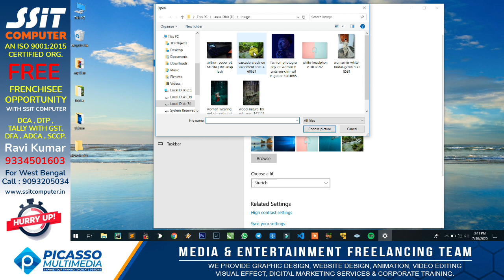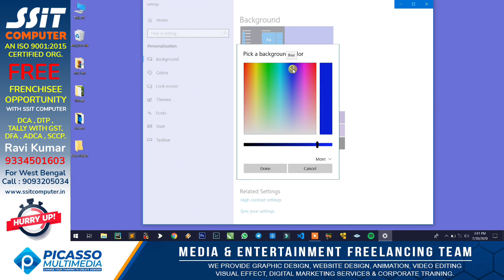Change Desktop Wallpaper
In this video tutorial we will discuss in detail about the different parts of computer that enable it to carry out its tasks efficiently and correctly. We will also discuss about microprocessors, the brain of computers, which actually do all the assigned tasks.

Does your brand really matters? The answer would be a big yes!
The quality of the project and the environment really matters…
So, if you are really looking for the best software company, then join us!
We at Picasso Multimedia, a Media & Entertainment Freelancing Team, provides you with a wide category of services, including, Graphic Designing, Website Designing, Animation, Video Editing & Digital Marketing & Corporate Training.
Our experts are enough punctual and sincere and takes pride in the leadership role and works day-in and out, while trying their best to fulfill all the needs of our clients.
Our professional and creative team will continue to pursue new discoveries that advance sustainability for our customers and for our company. We have total 5 years' experience on Designing, Animation, and Web. We continuously try to bring new and fresh developments in design technology.
We strive hard to enhance the identity of your business worldwide, while making you potential in this competitive world.
We will finish the work given to us within the stipulated time period and try our deliver efficient services. Will put all efforts for the good progress of your organization.
Give us your project our promises give you good service within lowest price.
So, what are you waiting for? Get your website done through us!